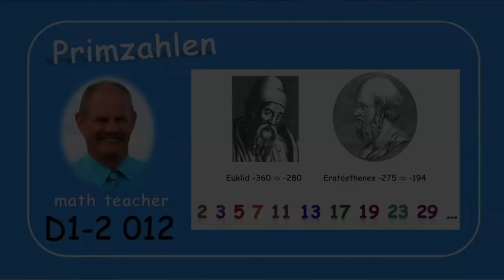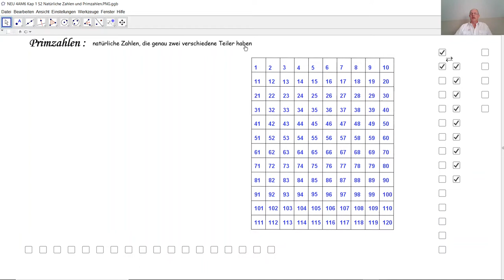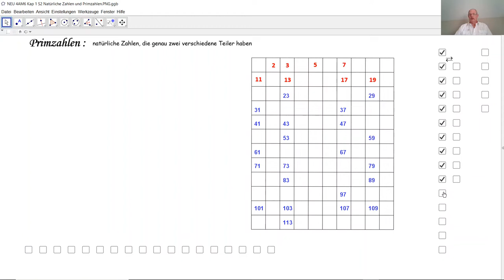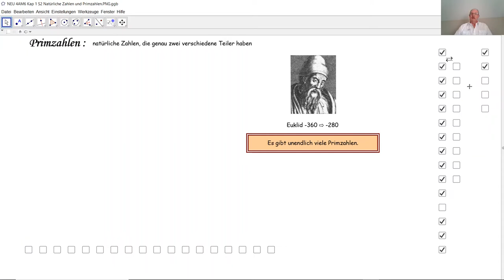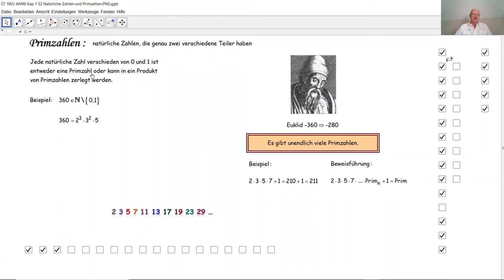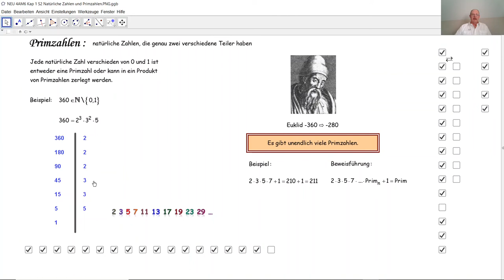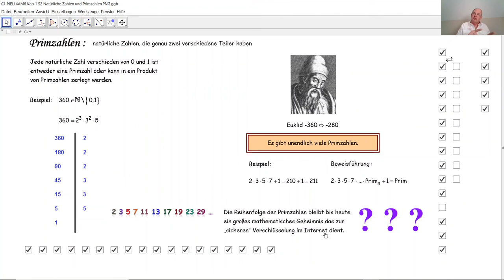D1-2 012 Primzahlen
Was ist eine Primzahl? Wie findet man Primzahlen? Wie funktionniert das Sieb des Eratosthenes? Wie zerlegt man eine natürliche Zahl in Primfaktoren? Wie bewies Euklid, dass es unendlich viele Primzahlen gibt?